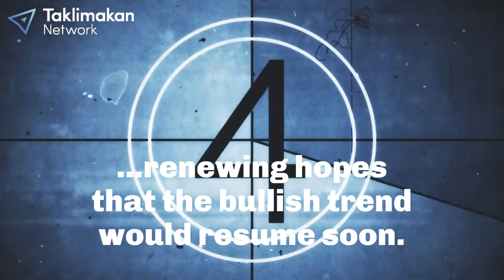Puell Multiple Indicator Signals Imminent BTC Bullish Trend